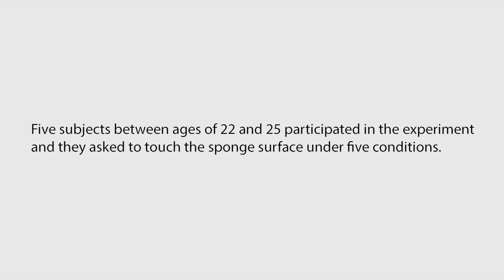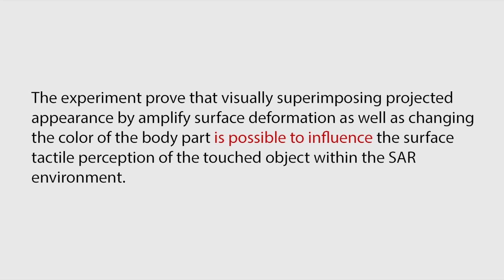A Preliminary Study on Altering Surface Softness Perception using Augmented Color and Deformation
Abstract:
Choosing the appropriate soft/hard material is important for designing a product such as sofa or bed, but typically limited by the number of physical materials that the designer owns. Pseudo-haptic feedback is an alternative way that enables designer to roughly simulate material properties (e.g., softness, hardness) by only generating the visual illusion. However, the current technique is limited within video see-through augmented reality, in which the user interact in a real space while looking at a virtual space. This paper explores the possibility to realize pseudo-haptic feedback for touching objects in spatial augmented reality. We investigate and compare effects of visually superimposing a projection graphics onto the surface of a touched object and the fingernail/finger for changing the surface tactile perception. The potential of our method is discussed through a preliminary user study.

Published in: IEEE International Symposium on Mixed and Augmented Reality (ISMAR), 2014